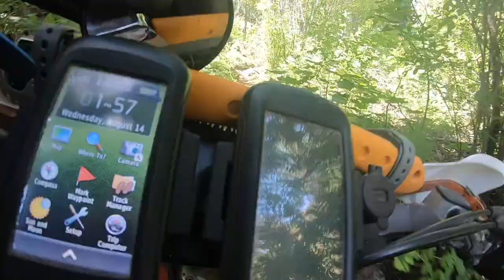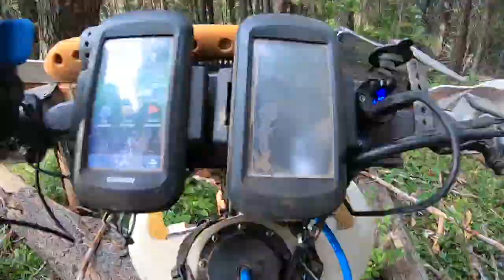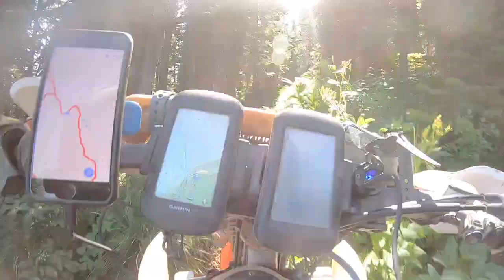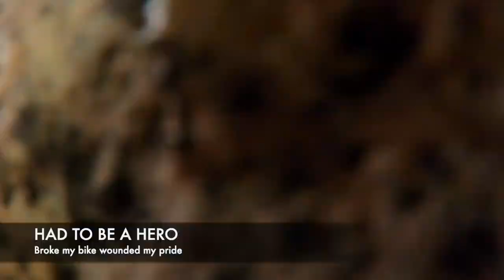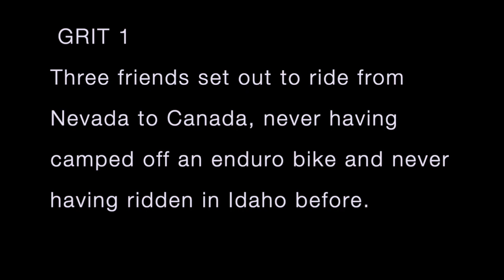GRIT 1. ride across Idaho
This is the Grit 1 ride from Jackpot, Nevada to a Mt top on the Canadian border. Two friends and I set out on the this 7 day adventure camping off the bikes and traveling over 1400 miles through the Mountains and forests of Idaho.  We averaged 13+ hour days, broke bikes, blistered up, cut logs, crossed rivers and forged across mountains. The beauty, ruggedness and experience is one I will carry with me and hope to repeat. If you are into back country exploration, adventure and testing yourself please watch the movie and share your thoughts.

I am new to movie editing and apologize for the sound or lack of. The main purpose of this movie is to show how wonderful this trip is and hopefully inspire future riders.